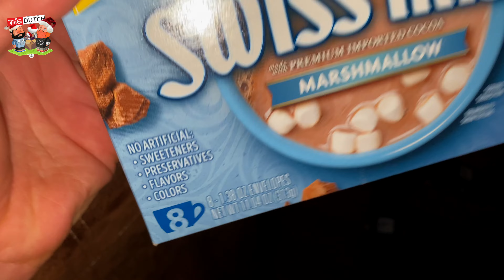The daily Christmas advent calendar vlog: opening day 16 We got Halal : Kosher Marshmallows!